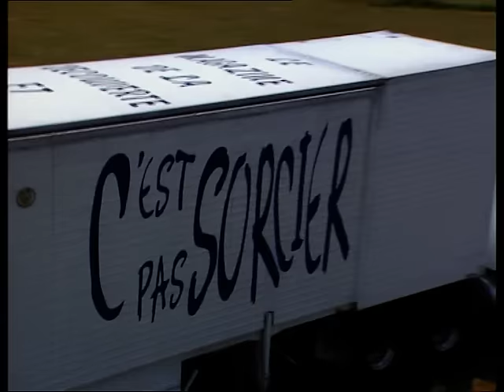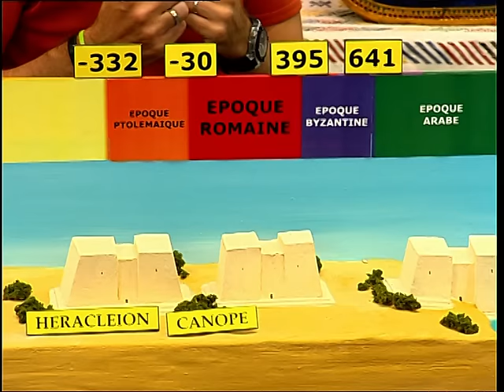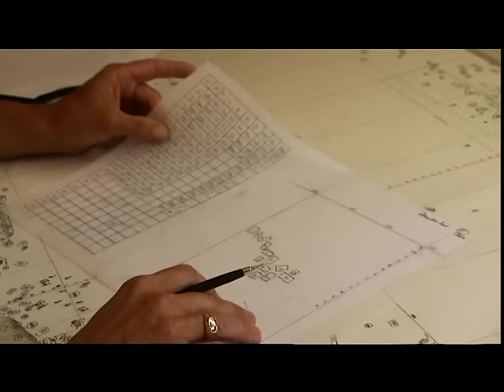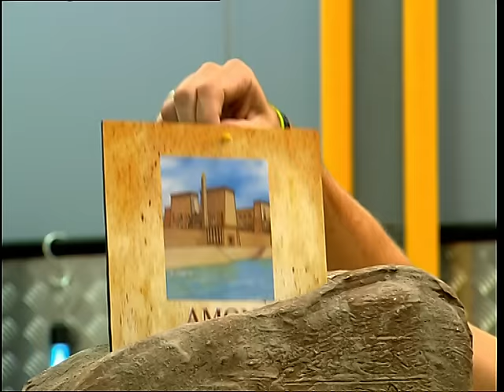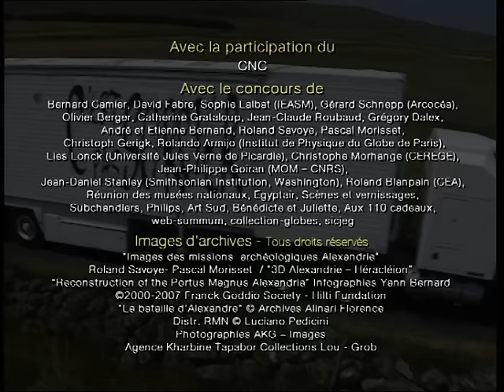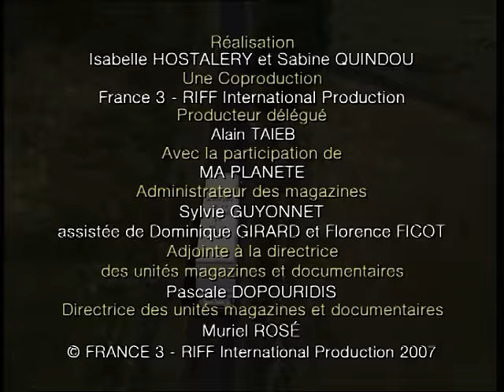C'est pas sorcier -CITES ENGLOUTIES D'EGYPTE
Pour saluer les Journées du patrimoine, C'est pas sorcier décide de remonter le temps. Sabine et Jamy plongent au 6ème siècle avant Jésus-Christ et nous entraînent à la découverte du port d'Alexandrie et des cités englouties de la baie d'Aboukir. Ils nous expliquent comment les archéologues sous-marins en dénichent les fabuleux vestiges et nous déroulent le fil de la longue histoire qui unit pour un temps l'Egypte ancienne aux Grecs et aux Romains.